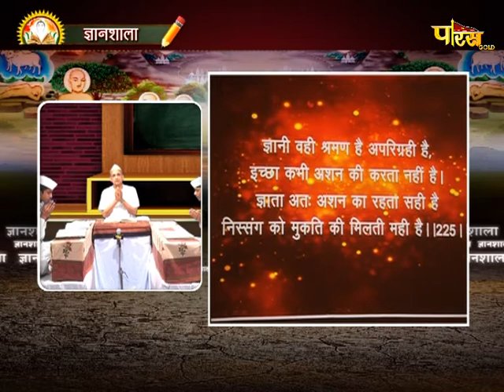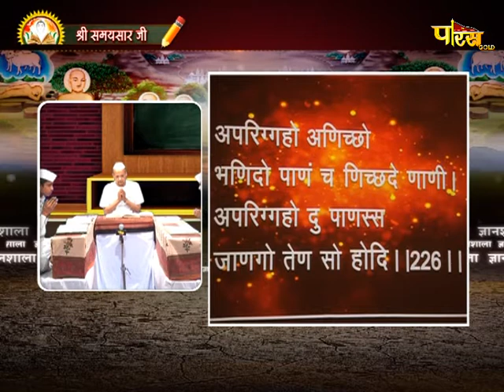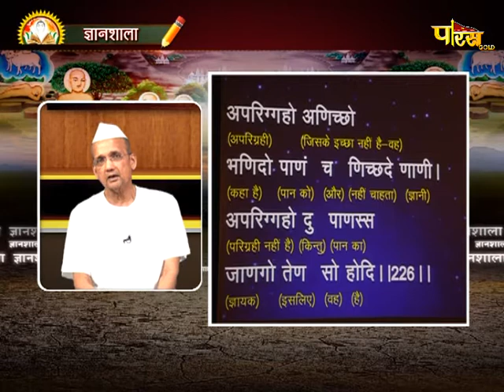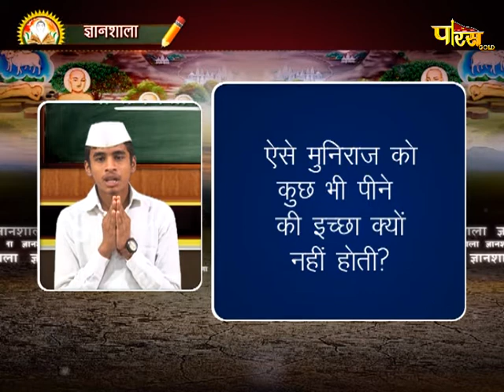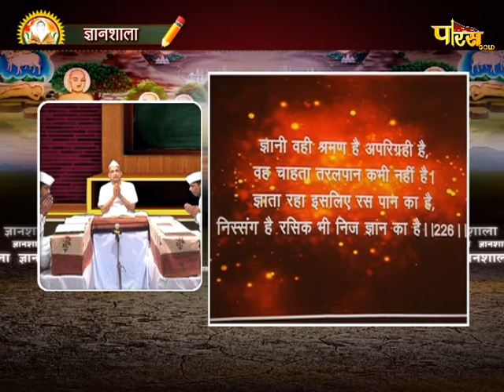Gyanshala | R.L Banada | Samaysar | ज्ञानशाला | EP - 103